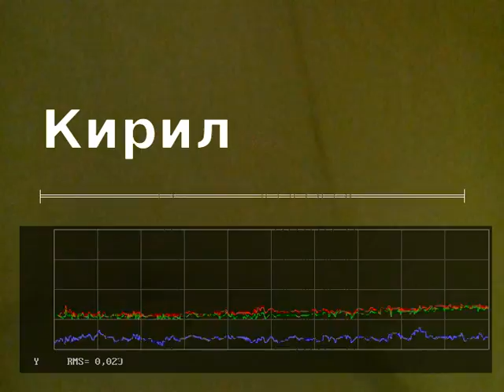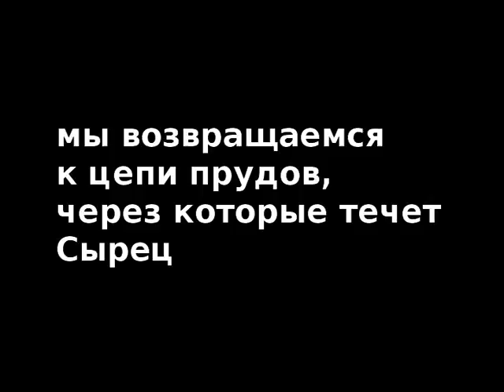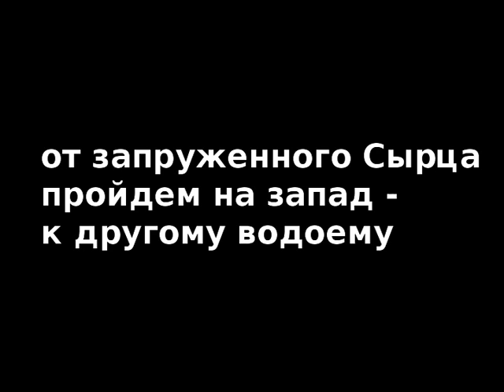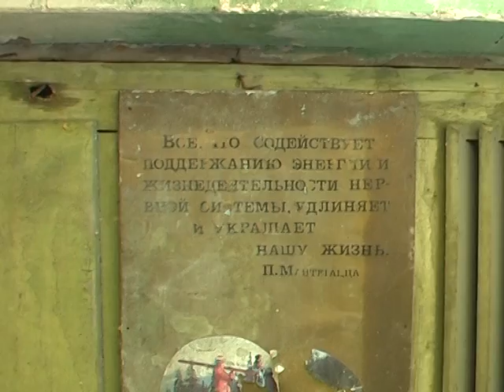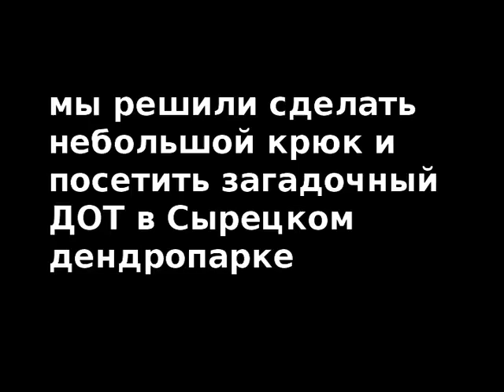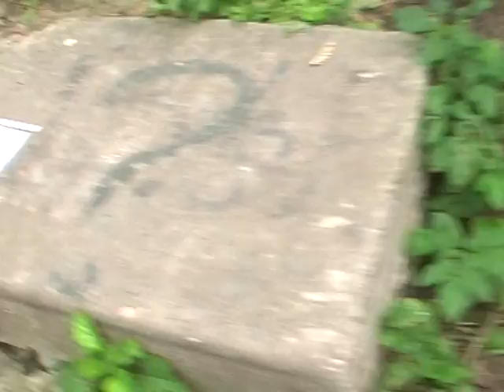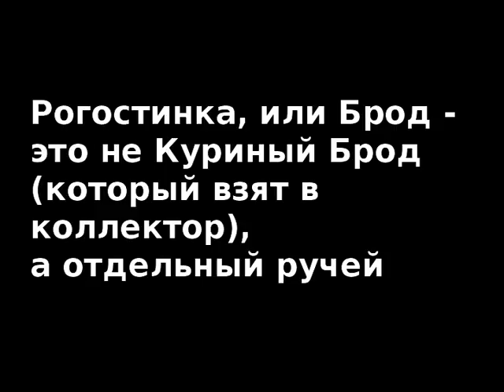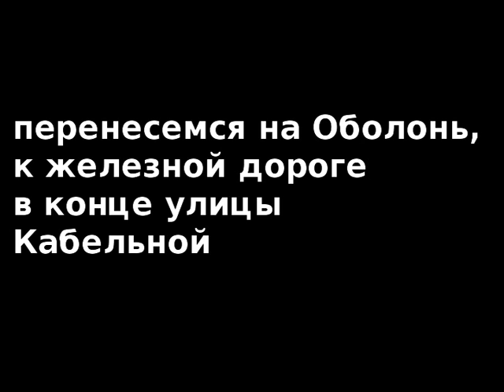Киевская амплитуда. Река Сырец. (2013)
Четвертый фильм краеведческого цикла "Киевская амплитуда". Пройдем по Сырцу и его окрестностям,
от истока до самого устья. Поглядим на притоки Рубежовский и Рогостинку, вход в старинный коллектор, пойменные озера.

Над фильмом работали: Кирилл Степанец, Николай Арестов, Петр Семилетов.